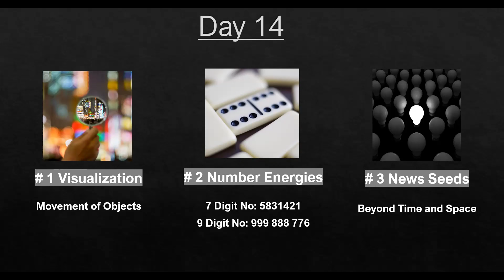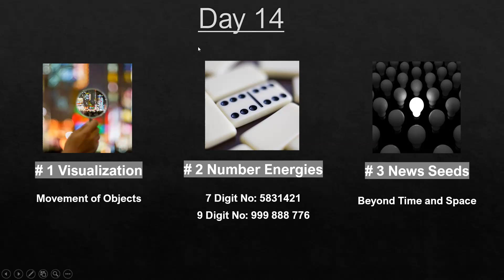Day 14 Concentration Exercises || Is your manifestation getting delayed ?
Gregori Grabovoi Concentration Exercises
Day 14
Is your manifestation getting delayed ?
Your Body as a Vessel of Light.
Connect with your Higher Self beyond Time and Space

Gregori Grabovoi's concentration exercises are a 31 day program to develop mental clarity, focus, and spiritual growth. By practicing these exercises, one can achieve a deeper understanding of themselves and the world, leading to personal transformation and spiritual evolution.

ग्रेगोरी ग्राबोवोई के एकाग्रता अभ्यास 31 दिनों का कार्यक्रम है जो मानसिक स्पष्टता, फोकस और आध्यात्मिक विकास को विकसित करने के लिए डिज़ाइन किया गया है। इन अभ्यासों का अभ्यास करके, कोई अपने आप और दुनिया की गहरी समझ प्राप्त कर सकता है, जिससे व्यक्तिगत परिवर्तन और आध्यात्मिक विकास होता है।